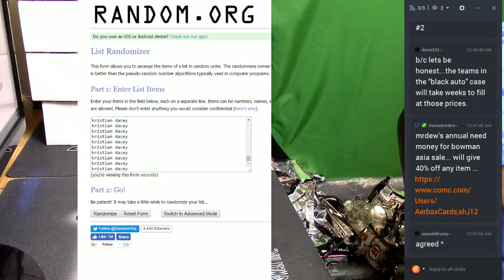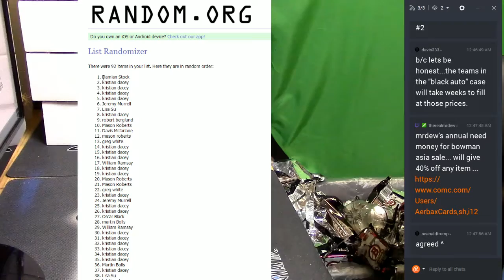10 pm Giveaway March 4 03042017